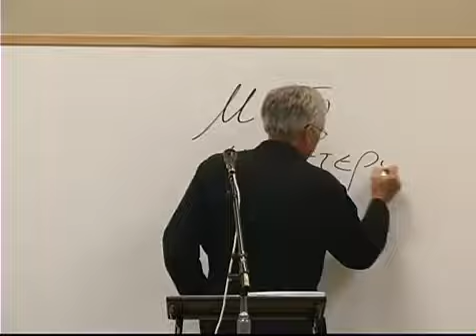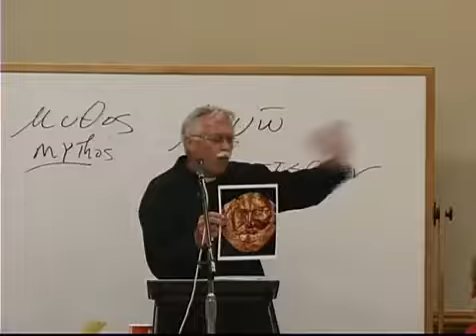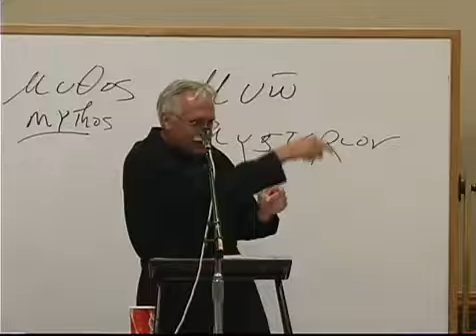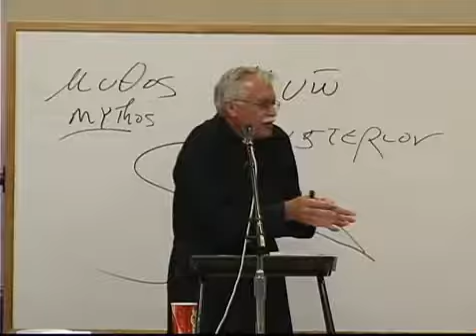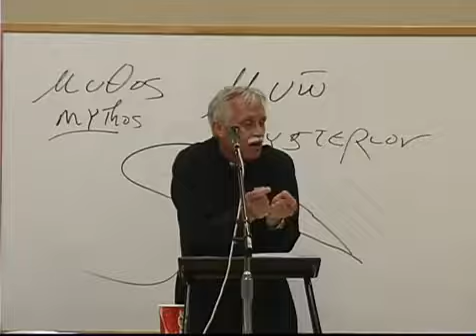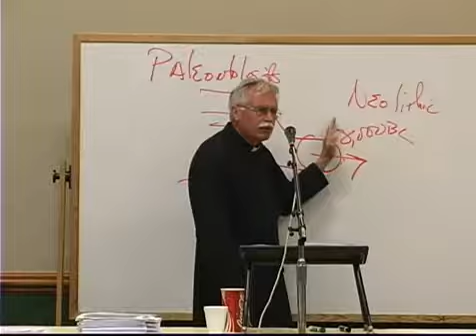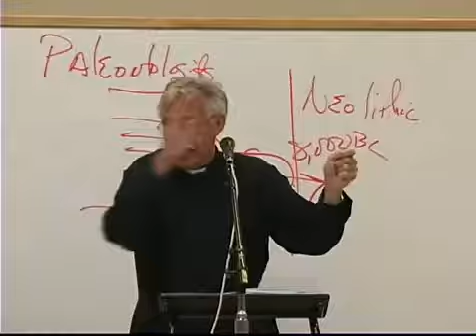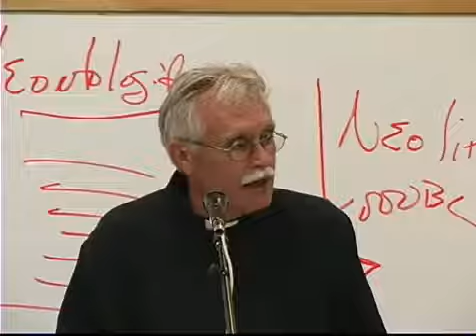Seminar 20 The Orthodox Believes 4 Adam and Eve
The Eastern Orthodox Church, also called the Orthodox Church, is the second-largest Christian church, with approximately 220 million baptized members. It operates as a communion of autocephalous congregations, each governed by its bishops and adherents in local synods. The church has no central doctrinal or governmental authority analogous to the head of the Roman Catholic Church—the Pope—but the Ecumenical Patriarch of Constantinople is recognized by them as primus inter pares ("first among equals") and regarded as the spiritual leader of many of the eastern Christian parishes. As one of the oldest surviving religious institutions in the world, the Eastern Orthodox Church has played a prominent role in the history and culture of Eastern and Southeastern Europe, the Caucasus, and the Near East. The Eastern Orthodox Church officially calls itself the Orthodox Catholic Church.
Eastern Orthodox theology is based on holy tradition, which incorporates the dogmatic decrees of the seven ecumenical councils, the Scriptures, and the teaching of the Church Fathers. The church teaches that it is the one, holy, catholic and apostolic church established by Jesus Christ in his Great Commission, and that its bishops are the successors of Christ's apostles. It maintains that it practices the original Christian faith, as passed down by holy tradition. Its patriarchates, reminiscent of the pentarchy, and other autocephalous and autonomous churches, reflect a variety of hierarchical organisation. It recognizes seven major sacraments, of which the Eucharist is the principal one, celebrated liturgically in synaxis. The church teaches that through consecration invoked by a priest, the sacrificial bread and wine become the body and blood of Christ. The Virgin Mary is venerated in the Eastern Orthodox Church as the God-bearer, honored in devotions.
The churches of Constantinople, Alexandria, Jerusalem, and Antioch—except for some breaks of communion such as the Photian schism or the Acacian schism—shared communion with the Church of Rome until the East–West Schism in 1054. The 1054 schism was the culmination of mounting theological, political, and cultural disputes, particularly over the authority of the pope, between those churches. Before the Council of Ephesus in AD 431, the Church of the East also shared in this communion, as did the various Oriental Orthodox Churches before the Council of Chalcedon in AD 451, all separating primarily over differences in Christology.
The majority of Eastern Orthodox Christians live mainly in Southeast and Eastern Europe, Cyprus, Georgia, and parts of the Caucasus region, Siberia, and the Russian Far East. Roughly half of Eastern Orthodox Christians live in the post-Soviet states, mostly Russia. There are also communities in the former Byzantine regions of Africa, the Eastern Mediterranean, and in the Middle East, which are decreasing due to forced migration driven by increased religious persecution. Eastern Orthodox communities are also present in many other parts of the world, particularly North America, Western Europe, and Australia, formed through diaspora, conversions, and missionary activity.

Tradition Byzantine
Byzantine Tradition
التقليد البيزنطي
βυζαντινή παράδοση
Византийская традиция
Tradición Bizantina
Tradizione Bizantina
מסורת ביזנטית
Byzantinische Tradition
बीजान्टिन परंपरा
بازنطینی روایت